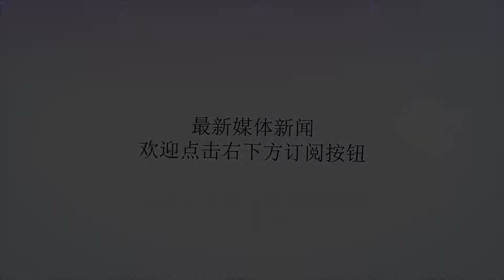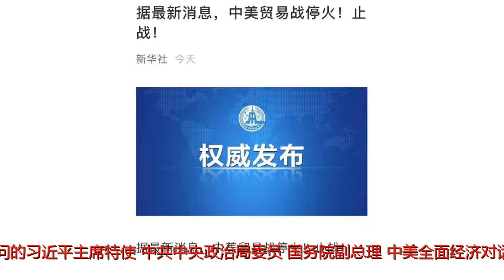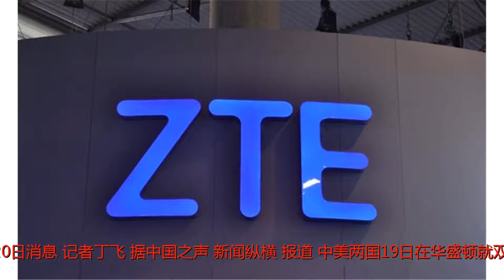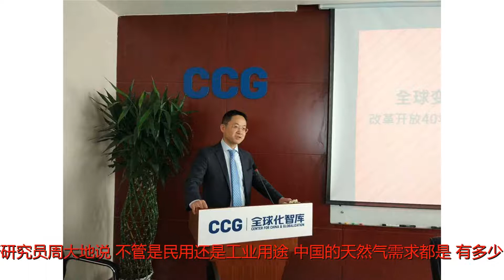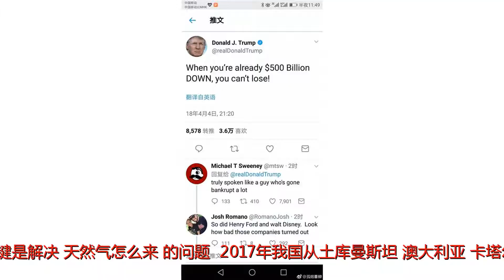刘鹤接受采访表示 中美达成共识，不打贸易战 如何互利共赢？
谢谢！习近平主席特使、国务院副总理刘鹤接受媒体采访表示中美达成共识，不打贸易战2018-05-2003:46:00来源：新华社正在对美国进行访问的习近平主席特使、中共中央政治局委员、国务院副总理、中美全面经济对话中方牵头人刘鹤于当地时间19日上午接受了媒体采访。他表示，此次中美经贸磋商的最大成果是双方达成共识，不打贸易战，并停止互相加征关税。刘鹤说，这是一次积极、务实、富有建设性和成果的访问，双方就发展积极健康的中美经贸关系达成许多共识。这次磋商取得积极成果的最重要原因是两国元首此前达成的重要共识，根本原因是两国人民和全世界的需求。刘鹤说，中美双方将在能源、农产品、医疗、高科技产品、金融等领域加强贸易合作。这既可以推动我国经济转向高质量发展，满足人民的需要，也有利于美方削减贸易赤字，是双赢的选择。同时，双方还将继续加强相互投资和深化知识产权保护领域的合作。这不仅有利于中美两国，也有利于全球经济贸易的稳定繁荣。他强调，中国有庞大的中等收入群体，将成为世界最大的市场。这个市场具有高度竞争性，如果想在中国市场获得份额，出口国必须要提高自己产品和服务的竞争力，让中国人民愿意买。中国不仅愿意从美国买，也将从全世界买。中国将举办首届国际进口博览会，欢迎世界各国参加。刘鹤表示，习近平主席在2018年博鳌亚洲论坛上提出了扩大开放的四个领域，我们将按照习主席的要求加快落实。以开放促改革、促发展是中国改革开放40年来的经验和启示，未来也会继续坚持下去。刘鹤说，此次双方取得共识有其必然性，但同时也要认识到，冰冻三尺非一日之寒，解决两国经贸关系多年来的结构性问题需要时间。中美经贸关系健康发展是符合历史潮流的，无人能挡，面对未来两国关系发展中可能遇到的新曲折新矛盾，我们要冷静看待，坚持对话，妥善处理。中美就经贸磋商发表联合声明双方如何互利共赢？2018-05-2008:33:00来源：央广网央广网北京5月20日消息（记者丁飞）据中国之声《新闻纵横》报道，中美两国19日在华盛顿就双边经贸磋商发表联合声明。中美联合声明中提到，双方同意有意义地增加美国农产品和能源出口，美方将派团赴华讨论具体事项。增加农产品和能源自美进口，对中国消费者、老百姓的生活会带来什么样的影响？中国有哪些需求，又如何在扩大进口中和美国实现互利共赢？2017年北京的空气质量有了明显改善，但部分地区禁止燃煤取暖、大力推行煤改气的政策在12月初遭遇了另一种困境，不少农村居民因为天然气严重短缺而挨冻。据估算，去年整个冬季采暖季期间，北方地区和全国天然气缺口分别是48亿和113亿立方米左右。如何缓解“气荒”，成了迫在眉睫的问题。国家发改委能源研究所研究员周大地说，不管是民用还是工业用途，中国的天然气需求都是“有多少，用多少”，“现在天然气民用都不能满足，还有相当多的省市，就连城市都没有很好的天然气供应系统。工业更是如此，天然气属于稀缺类。国内天然气产量虽然增速很快，但和需求变化相比还是不够，关键是解决‘天然气怎么来’的问题。”2017年我国从土库曼斯坦、澳大利亚、卡塔尔、马来西亚、印尼等国进口天然气940亿立方米，同比增长26.1%。显然，进口量尚不能满足国内如此大体量的需求。在近日召开的第十轮中美工商领袖和前高官对话上，美国全国商会中国中心主任王杰提出，这是一个双赢的机会。对于未来，美国企业希望他们的产品和服务更多地被中国购买。美国有很多可以提供给中国的，美国农产品、液化天然气等。受益于“页岩气革命”，美国近年来已从世界能源最大进口国，转变为世界主要能源出口国之一，不仅天然气，原油产量也不断攀升。周大地说，从价格上，天然气比煤要贵，但更优质，排放低而效率高，多元化进口天然气、石油对我国改善能源结构具有重要意义。我国能源已度过以总量短缺为主要矛盾的时代，现在优质能源短缺明显，特别是绿色低碳的能源。在化石能源里，中国的天然气比例很低，大大低于工业化国家的水平。我国现在多渠道进口天然气，北美特别是美国在页岩气革命后天然气产量大增，如果有富裕的天然气可以出口，可成为中国进口天然气渠道之一。王杰提到的农产品，也是中美两国可实现共赢的重要领域。美国农产品物美价廉，牛肉、大豆等性价比全球领先，且有稳定供应能力。更优质农产品的进口，直接丰富的就是国内消费者的选择和品质生活。超市里进口商品区成了标配，进口猪肉、进口牛肉、进口海鲜柜台前，买家络绎不绝。这一点，安徽市民潘慧感受颇深，“现在购买进口商品越来越方便，很多大超市都会有专门区域放进口商品，还有专门卖进口商品的店也会经常去选购，有时在网上看到一些比较好的东西，里面的食材涉及到进口的东西，我们就到商店去买，回来可以做一些非常美味的食物。”2017年中国农产品进出口总额首次突破两千亿美元大关，中国食品土畜进出口商会副会长于露说，中国是美国农产品出口的第一大市场，随着中等收入人群的不断壮大，国内消费市场对健康食品原料的进口保持旺盛需求。进口的多元化、品种多样化，对丰富老百姓餐桌、满足菜篮子需求和降低养殖成本都有重要意义。对于进口商、消费者，以及对美国的出口商来说都是一个很好的消息。贸易的稳定对于已经形成的贸易模式和贸易渠道、产品渠道也是非常好的保障。事实上，我国农产品贸易快速增长的同时，也面临着一年超过500亿美元的逆差。农业农村部农业贸易促进中心副主任宋聚国说，2004年以来农产品持续逆差，农产品进口在保供给的同时也为平衡整体贸易作出了积极贡献。我国人多地少，受到资源的限制，受到生态环境的限制，今后农产品扩大进口也是必然的。中国是个大市场，农产品进口一方面调节国内余缺、补充国内供给，另一方面，平衡国际贸易，为国际农产品市场提供巨大空间。